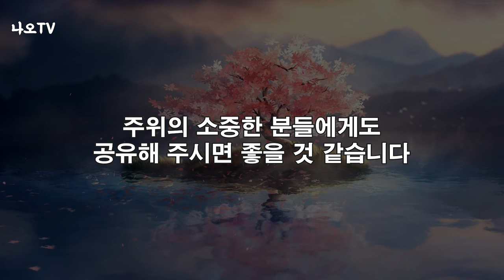나이들수록 자식에게 의존하지 말고 꼭 이렇게 사세요 l 부모 죽을때까지 효도 안하는 자식의 특징은 l 뼈때리는 행복조언 l 황창연 신부 행복특강 l 오디오북 l 강연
세상에서 나를 가장 잘 이해할 수 있는 사람은 나입니다.
남들이 알아 주지 않아도 내가 나를 알아주면 됩니다.
인생에 있어서 욕심 때문에 넘어집니다.
감사합니다.

🕐 타임라인 🕐
00:00 황창연 신부님 행복특강
43:15 나오티비 견해
44:01 반복재생